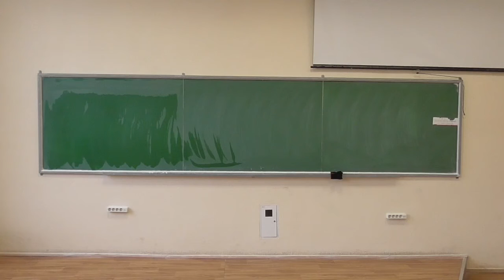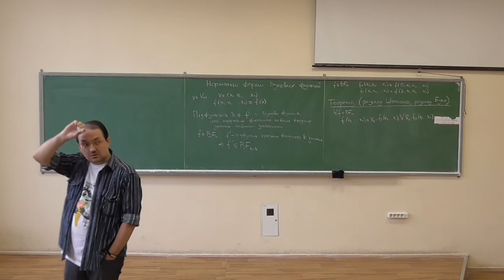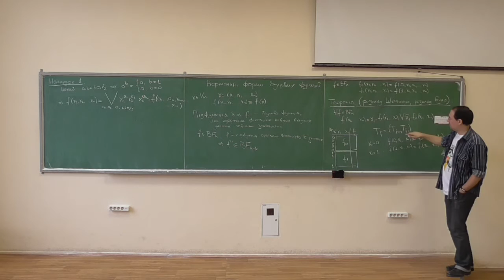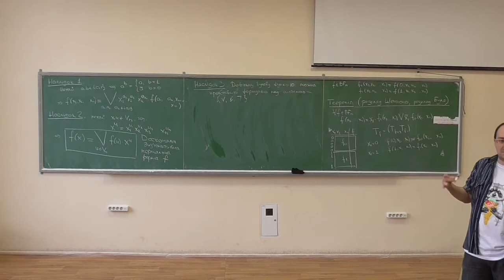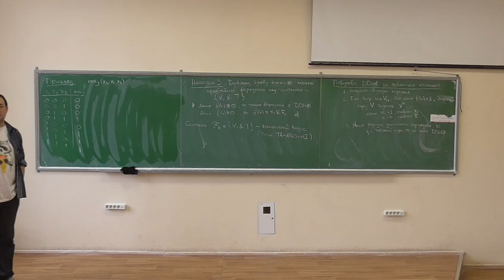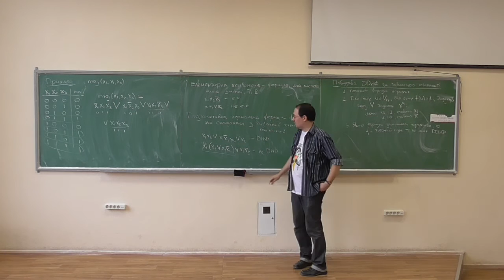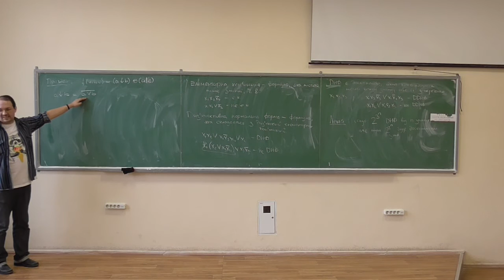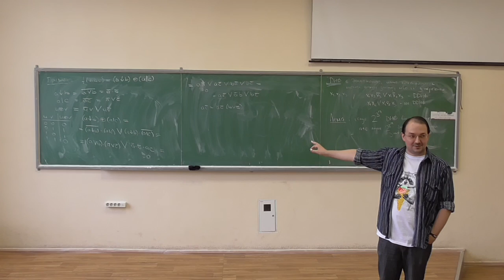Дискретна математика, лекція 15-1: диз'юнктивні нормальні форми булевих функцій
Розглянуто такі питання:
-- поняття підфункції булевої функції;
-- розклад Шеннона/Буля;
-- досконала диз'юнктивна нормальна форма (ДДНФ) булевої функції;
-- канонічний базис (базис ТА-АБО-НІ);
-- побудова ДДНФ за таблицею істинності, приклад (функція мажоризації);
-- елементарні кон'юнкції та диз'юнктивні нормальні форми (ДНФ);
-- зведення булевої функції до ДНФ та ДДНФ шляхом алгебраїчних перетворень (на прикладі).